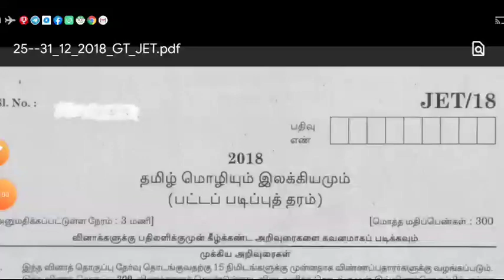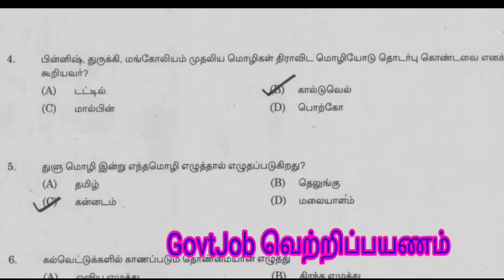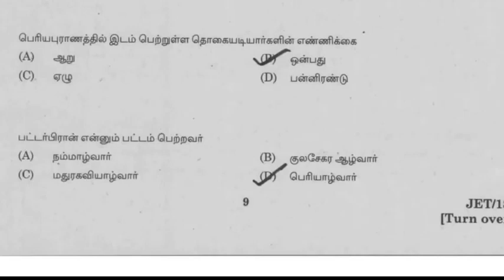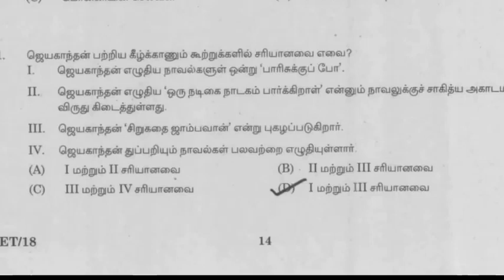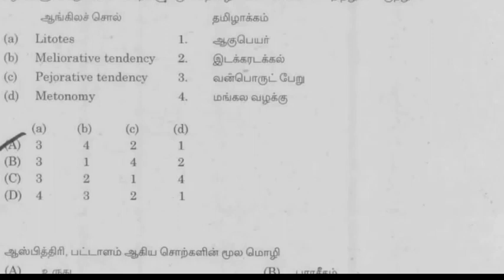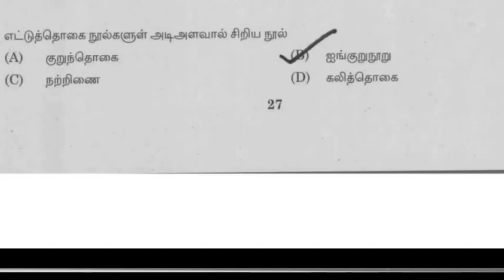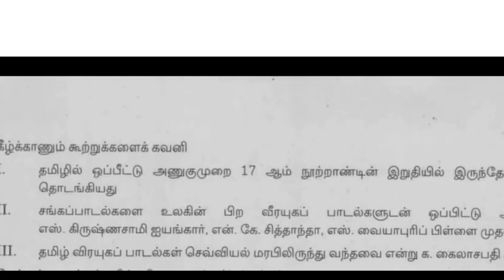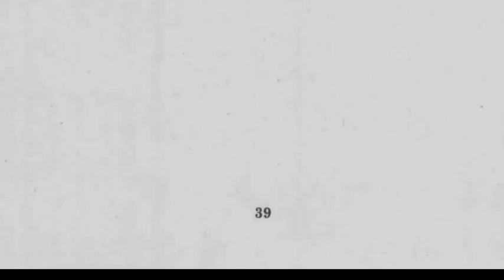TNPSC GROUP 4 2018 PREVIOUS YEARS QUESTIONS SET 3&4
#2022#TNPSC GROUP 4#PREVIOUS YEARS QUESTIONS#GovtJob vetripayanam#